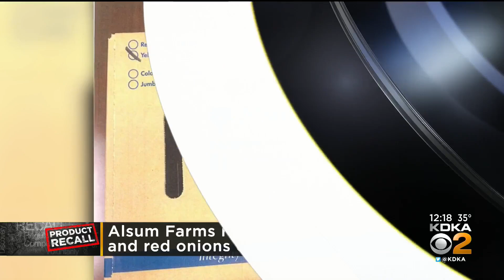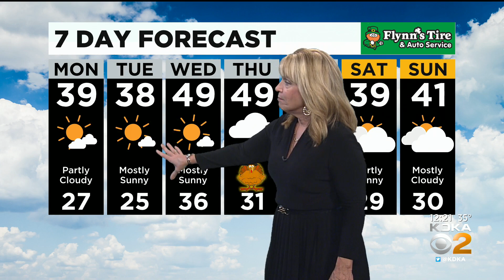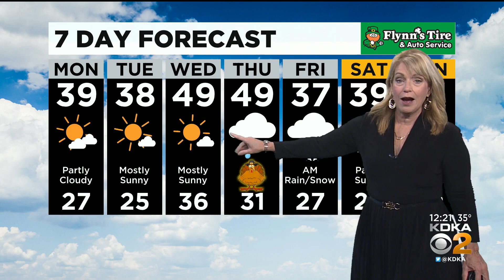KDKA-TV Afternoon Forecast (11/22)